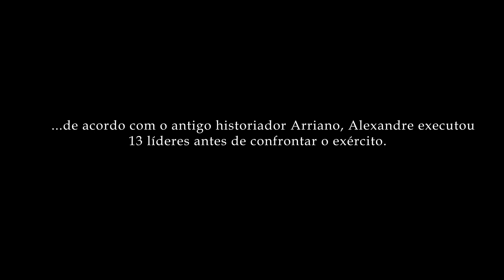O maior discurso da história? Alexandre, O Grande & O Motim de Ópis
Alexandre o Grande é um dos indivíduos mais extraordinários da história. Ele se tornou rei da Macedônia em 336 a.C. com apesar 20 anos, e antes de sua morte doze anos mais tarde, havia imposto a dominância macedônia na Grécia, destruiu o poderoso Império Persa e liderou um exército para as profundezas do Afeganistão moderno e para a fronteira da Índia.

Em Ópis ele encarou um motim armado por suas tropas macedônias, enraivecidas porque ele desejava enviar alguns deles para casa, enquanto parecia dar preferência a seus novos súditos asiáticos, e adotava muitos de seus costumes. Alexandre lidou de forma implacável com os líderes do motim, antes de (de acordo com a 'Anábase de Alexandre Magno' pelo historiador romano Arriano) fazer um discurso para seu exército em que repreendia suas tropas por sua deslealdade.

O discurso, como chegou a nós, foi sem dúvida escrito por Arriano invés de Alexandre. As palavras que realmente usou são agora impossíveis de se descobrir. Mas Arriano possuía acesso a relatos de testemunhas que, agora, encontram-se perdidos (principalmente Ptolomeu e Nearchus), e historiadores modernos geralmente concordam que o discurso foi um evento histórico real, e que Arriano dá uma boa representação de seu conteúdo provável.

Deixando seu (contestado e debatido) valor como uma fonte história de lado, a cena - como aparece em Arriano - é um momento brilhantemente escrito de alto drama e emoção, em que Alexandre primeiro destaca sua dívida a seu pai Filipe, antes de lançar-se em uma declamação em que lista suas próprias conquistas assombrosas e qualidades de liderança.

Nesse vídeo usei o discurso que consta no livro "Alexandre O Grande", de Johann Gustav Droysen, com a tradução de Regina Schopke e Mauro Baladi, da Editora Contraponto.

Músicas usadas nesse vídeo:
Fall of the Solar King de Twin Musicom é licenciada de acordo com a licença Atribuição 4.0 da Creative Commons.